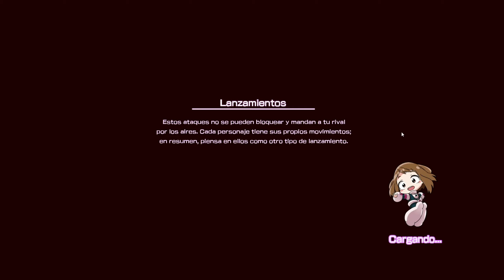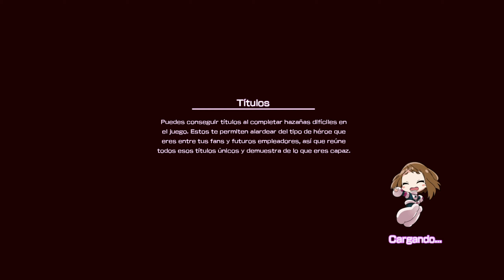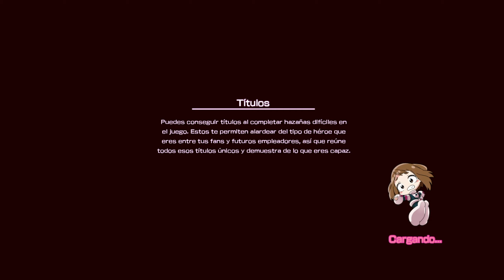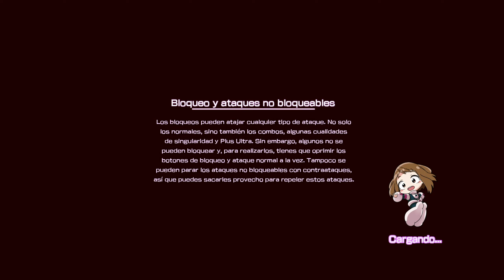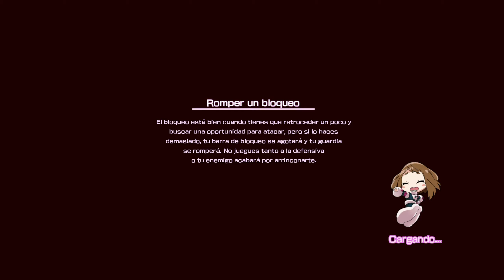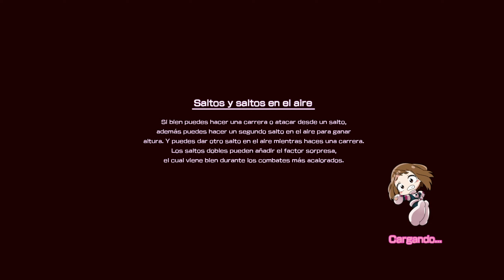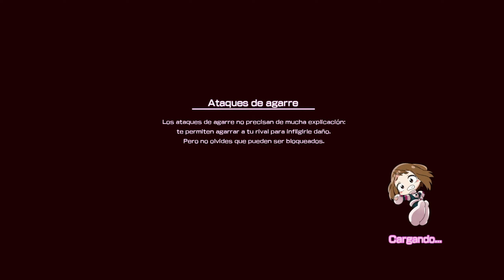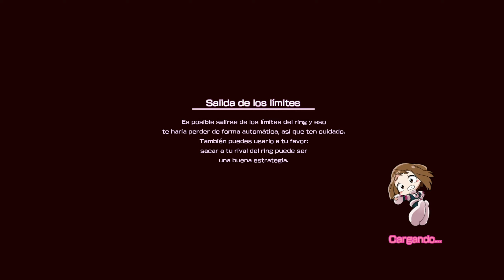My hero: One's Justice | Parte 4 - El secuestro | Español | PC